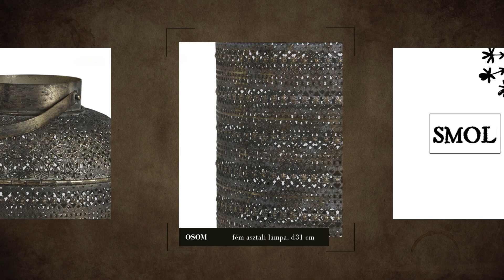smol.hu - OSOM, fém asztali lámpa, d31 cm✨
Barnás Arany Színű Keleti Hangulatú Asztali Lámpa
Bemutatjuk ezt a csodálatos, barnás-arany színű asztali lámpát, mely keleties hangulatával egyedivé varázsolja otthonodat.

Egyedi Jellemzők:
Csipkeszerűen Áttört Lámpabura: A lámpabura csipkeszerű mintázata izgalmas fényjátékot eredményez, miközben kellemesen szűri a fényt a szobában.
Állítható Hosszúságú Kábel: Rugalmas kialakításának köszönhetően könnyedén igazíthatja az asztali lámpa magasságát az adott térhez.
E27-es Foglalat: Kompatibilitás és könnyű cserélhetőség érdekében E27-es foglalattal szállítjuk a terméket.
Magasság és Szélesség: A lámpaernyő magassága 45,5 cm, legnagyobb szélességnél mért átmérője pedig 31 cm, ideális méreteivel bármely asztalon vagy éjjeli szekrényen szépen mutat.
Lehetséges Felhasználási Módok:
Hangulatfény Otthonodban: Teremts meghitt hangulatot otthonodban a lámpa által kibocsátott kellemes fény segítségével.
Stílusos Asztali Kiegészítő: Legyen az étkezőasztal középpontja vagy stílusos asztali kiegészítő a nappaliban vagy hálószobában.
Lámpa a Dolgozószobában: Használja az állítható kábel segítségével a lámpát munkaszobájában, hogy optimális fényviszonyokat teremtsen.
Anyag és Méretek:
Anyag: Kiváló minőségű, tartós anyagokból készült, hogy hosszú éveken keresztül szolgálhasson Téged.
Méretek: A lámpaernyő magassága 45,5 cm, legnagyobb szélességnél mért átmérője pedig 31 cm.
Speciális Ápolási Tanácsok:
Tisztítsd meg puha, száraz ruhával.
Kerüld a tisztítószerek és víz használatát, hogy a lámpa sokáig megőrizze az arany színű felületét.
Fontos Tudnivalók:
A csomag nem tartalmaz izzót, kérjük, válassz E27-es foglalatú maximum 40W teljesítményű izzót.
Szerezd be most ezt a barnás-arany színű asztali lámpát, és teremts egyedülálló atmoszférát otthonodban!